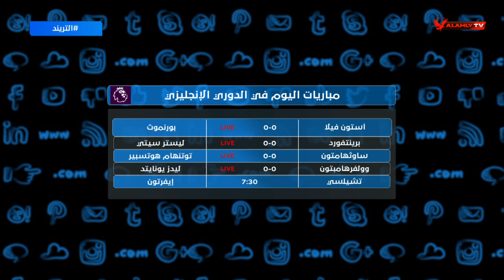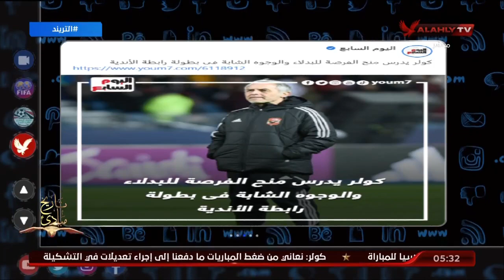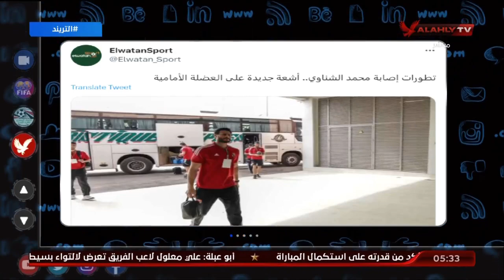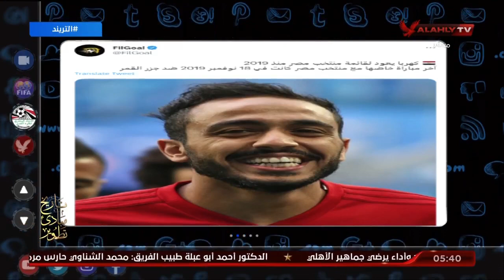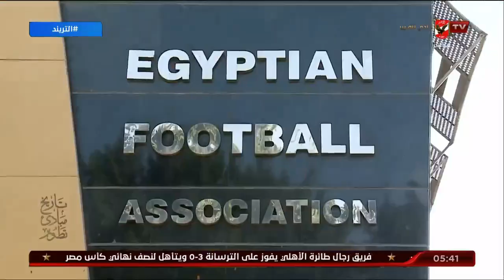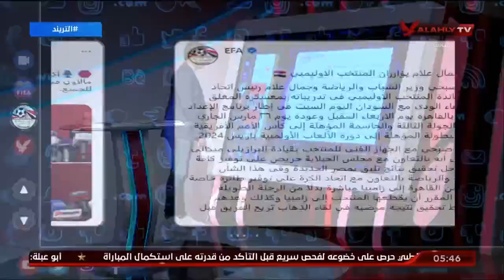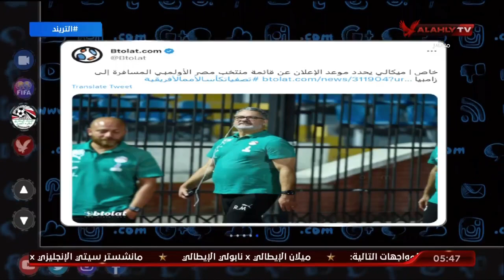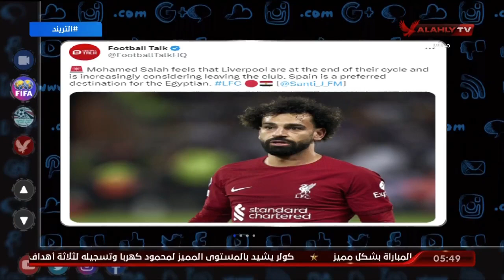حلقة التريند تقديم محمد سعيد | 18 - 3 - 2023